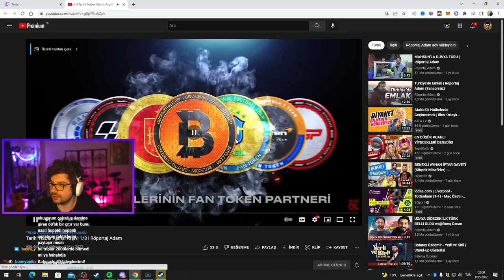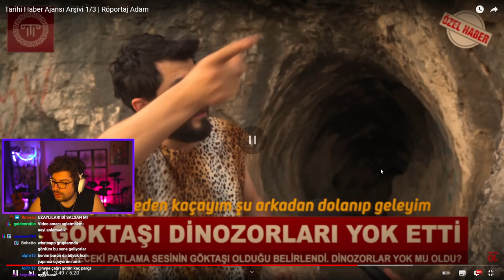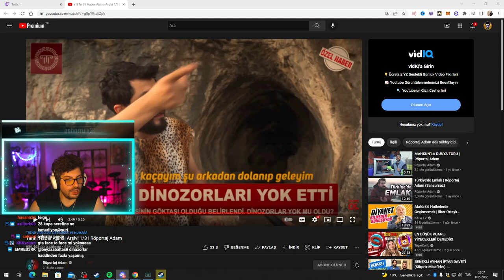HYPE | Tarihi Haber Ajansı Arşivi 1/3 | Röportaj Adam VİDEOSUNU İZLİYOR!